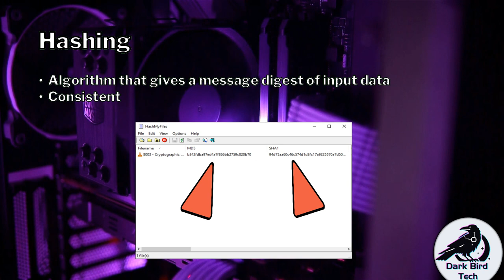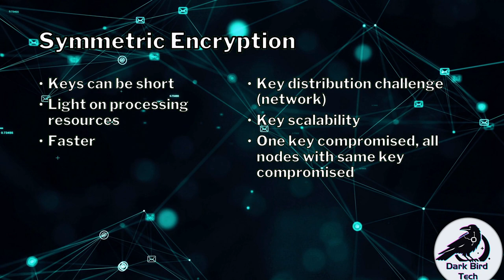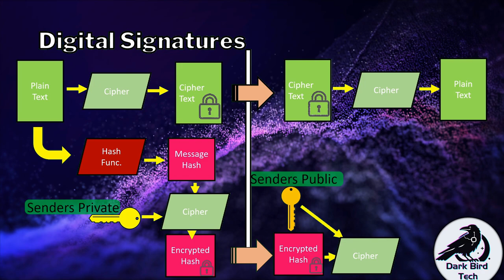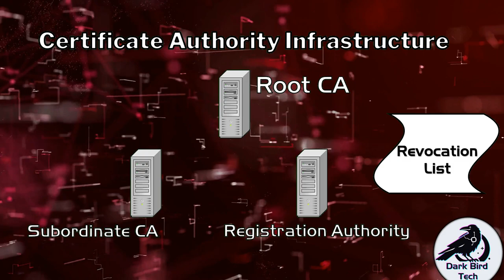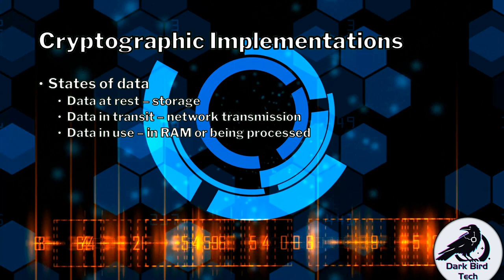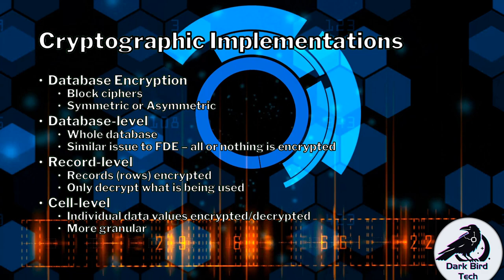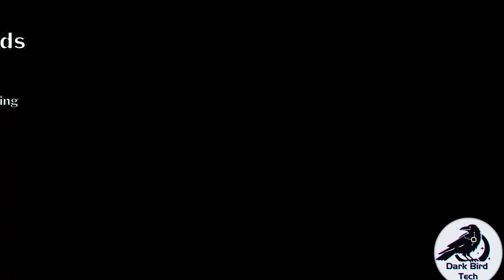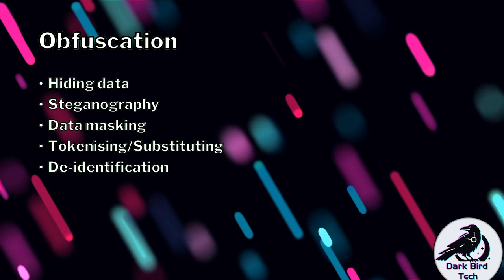Free Security+ (SY0-701) Module 3 - Cryptographic Solutions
Module 3 – Cryptographic Solutions
In this module, we will explore what makes encryption work. We will look at what types of encryption we have, how they work in general, and what attributes make them good for different solutions.

We will look at the concepts in such a way that you can use them today, tomorrow, and in ten years to understand what makes for good cryptography, regardless of the changes in technology.
We will also tackle some of the tricky topics like Perfect Forward Secrecy and Digital Signatures, that if you understand it from the beginning, you’ll have an edge over others who delayed understanding those topics.

This is all based on how CompTIA Security+™ and LPI Security Essentials™ want to avoid knowledge that will age as cipher suites and specific cryptographic solutions, and rather give you the foundation to build upon with experience, further training and certifications.
Below are the time stamps for you to easily navigate and jump back to sections as and when you need to.

00:00:00 - Intro
00:00:20 - Hashing
00:03:38 - Cryptographic Concepts
00:05:55 - Distinguishing Ciphers
00:07:20 - Block Cipher Encryption
00:08:12 - Stream Cipher Encryption
00:08:56 - Symmetric Encryption
00:12:26 - Asymmetric Encryption
00:19:01 - Digital Signatures
00:23:39 - Digital Certificates
00:29:53 - Certificate Authority Infrastructure
00:34:01 - Certificate Subject Names
00:36:11 - Protecting keys used in certificates
00:42:30 - Cryptographic Implementations
00:55:27 - Encrypted Key Exchange
00:57:15 - Perfect Forward Secrecy
01:00:59 - Salt and Stretch Passwords
01:06:07 - Block Chain
01:13:25 - Obsfucation
01:17:14 - Outro
This Free Security Fundamentals series is intended to help you prepare for CompTIA Security+™, LPI Security Essentials™ and Google Cybersecurity Professional™, whether it be before you attend training, study the textbook or attempt the exam.
These videos are not recognised by the above mentioned certification vendors as official preparation material.
These videos should not violate any policies the above mentioned certification vendors have for unauthorized preparation material.

BTC: bc1qm6hhms5zxz6qj5gfj9hmgm96s2phlnplnfjrss
ETH: 0x9950D1b21dCD8C6f21055cc947202c930EA00f09

CompTIA Security+
CompTIA Sec+
CompTIA S+
CompTIA Security Plus
CompTIA Sec Plus
CompTIA S Plus
CompTIA S+ SY0-701
SY0701
SY0 701
CompTIA SY0-701
CompTIA SY001
CompTIA SY0 701